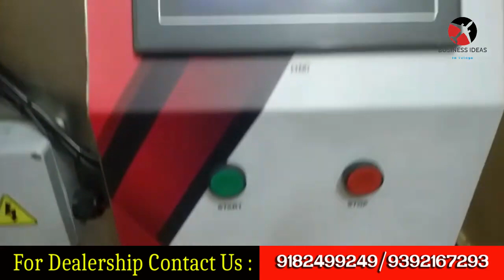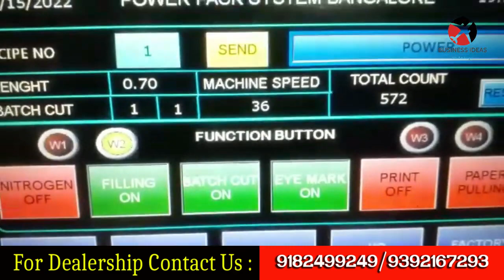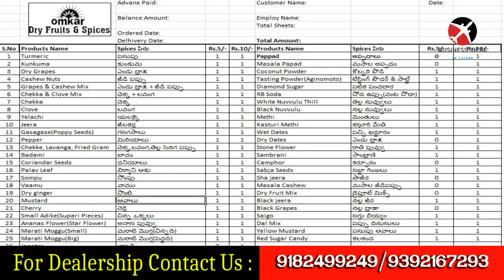బిజినెస్ ! Small business ideas! New business idea's! business ideas ! Low Investment Business Idea